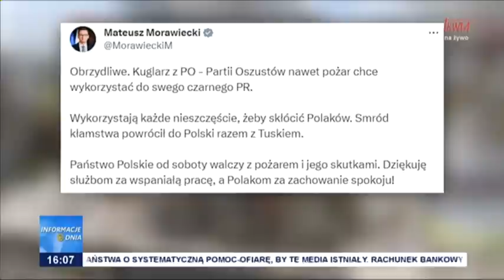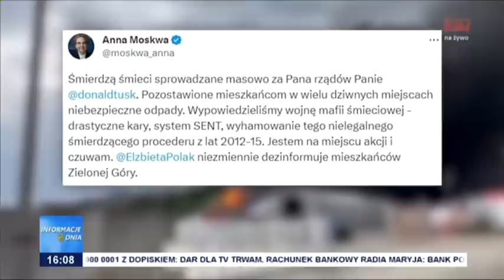Informacje Dnia 23.07.2023 [16.00]